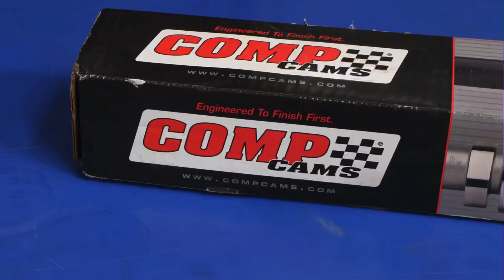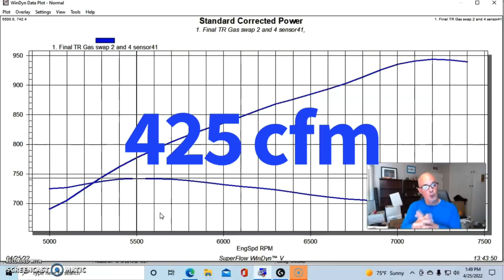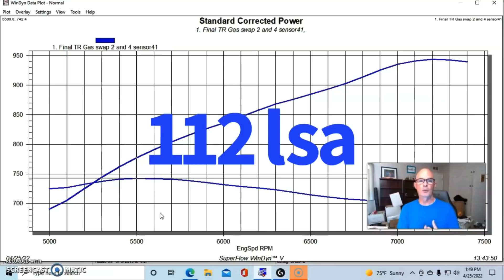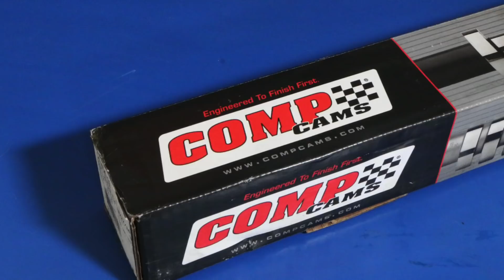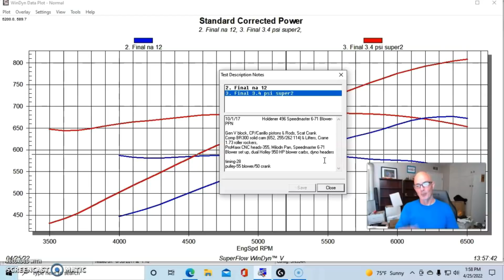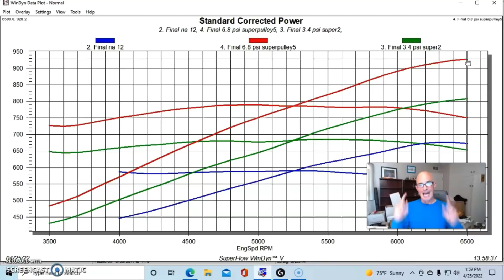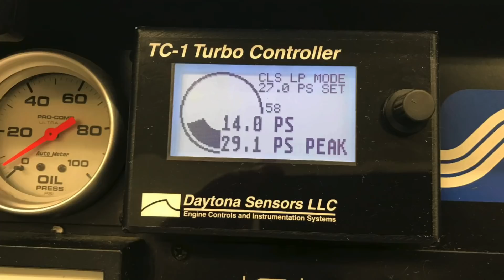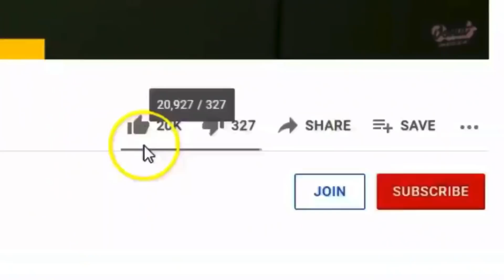HOW TO BUILD A 900-HP, ALL MOTOR, 6-71 BLOWER OR CHEAP TWIN TURBO BBC! WHICH ONE WOULD YOU CHOOSE?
IS A CHEAP, JUNKYARD, GEN 6 WITH TURBOS THE BEST WAY TO MAKE 900 HP? HOW MUCH POWER CAN A 565 STROKER MAKE WITH A WILSON-PORTED TUNNEL RAM? WILL A 6-71 SUPPORT OVER 900 HP ON A HEALTHY 496 STROKER? DO I NEED TO MAKE MORE NA POWER TO MAKE MORE BOOSTED POWER? HOW MUCH POWER CAN I MAKE WITH A JUNKYARD, GEN 6 BBC? HOW MUCH DO PORTED HEADS, CAM AND INTAKE HELP ON A TWIN-TURBO BBC? WILL (TWIN) CHEAP, E-BAY GT45 TURBOS MAKE ENOUGH POWER TO SUPPORT A BBC? WHO WANTS A TWIN TURBO BBC?